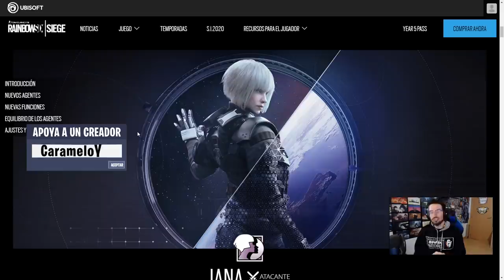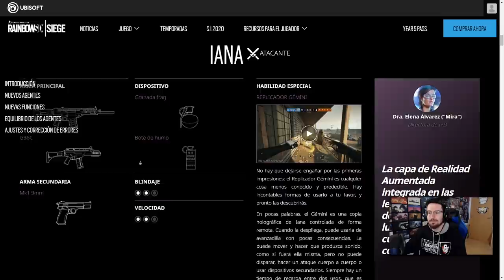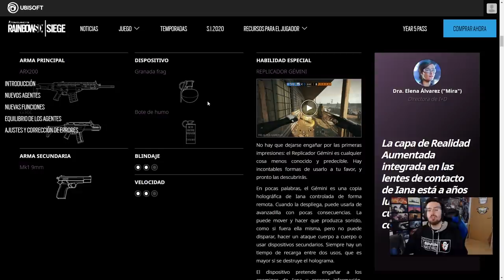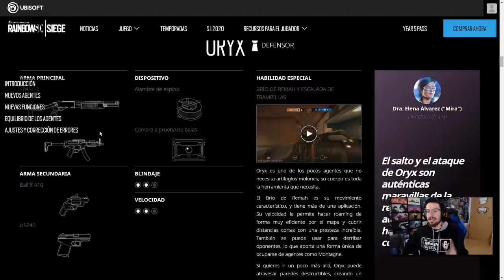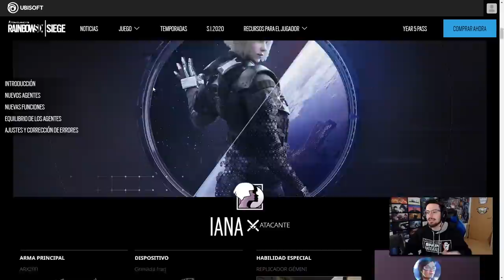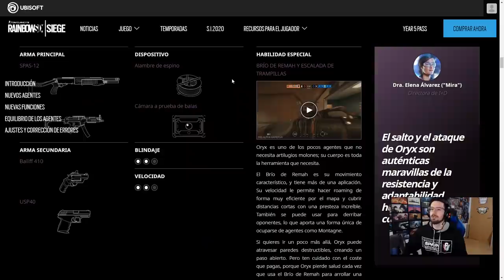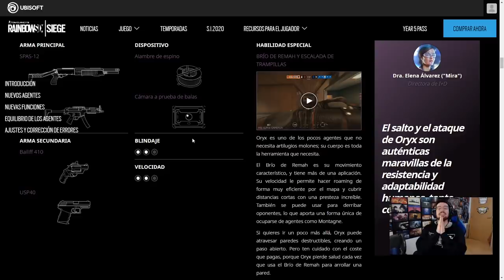¿A QUIÉN COMPRAR PRIMERO? ORYX o IANA | Void Edge | Caramelo Rainbow Six Siege Gameplay Español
A quién comprar primero, oryx o iana en este Gameplay de Rainbow Six Siege español en Void Edge.

▬▬▬▬▬▬▬▬▬ INFORMACIÓN SETUP ▬▬▬▬▬▬▬▬▬
● CPU: Intel Core i9-9900K 3.6Ghz
● MB: Asus Prime Z390-A
● Rstón: SteelSeries Rival 300
● Cᴀsᴄᴏs: Sades A6
● Micrófono: Blue Yeti
● Fuente Alimentación: 800W Mars Gaming
● Teclado: Newskill seiryu